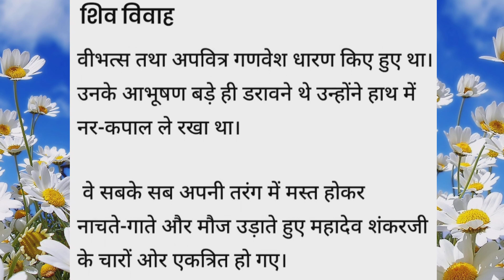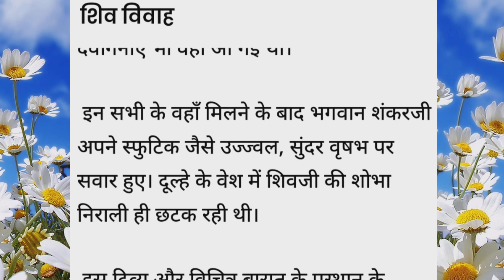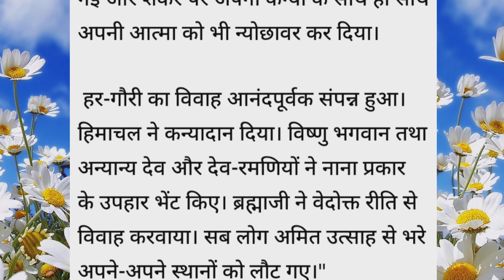शिव और पार्वती के विवाह की कथा: कैसे हुआ भगवान शिव और देवी पार्वती का विवाह?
"शिव और पार्वती के विवाह की कथा" हिंदू धर्म की एक महत्वपूर्ण और प्रेरणादायक कथा है, जो भगवान शिव और देवी पार्वती के प्रेम और उनके विवाह के अद्भुत घटनाक्रम को दर्शाती है। यह कथा बताती है कि कैसे देवी पार्वती ने भगवान शिव को पाने के लिए कठोर तप किया और उन्होंने भगवान शिव के दिल को जीत लिया।

इस कथा में हमें यह सिखने को मिलता है कि सच्ची भक्ति, प्रेम और त्याग से कोई भी कठिन लक्ष्य प्राप्त किया जा सकता है। भगवान शिव और देवी पार्वती का विवाह न केवल उनके प्रेम का प्रतीक है, बल्कि यह हमें सच्चे समर्पण और त्याग के महत्व को भी समझाता है।

👉 "शिव और पार्वती के विवाह की कथा देखें और सच्चे प्रेम और भक्ति की महिमा जानें!"

High-Rank Keywords (20):
शिव और पार्वती, पार्वती का विवाह, भगवान शिव और देवी पार्वती, शिव-पार्वती की कथा, देवों का विवाह, शिव और पार्वती का प्रेम, शिव पार्वती विवाह का महत्व, शिव पार्वती कथा, देवी पार्वती का तप, शिव और पार्वती का मिलन, भगवान शिव की भक्ति, पार्वती और शिव का विवाह, महादेव और पार्वती, भक्ति की कथा, देवों का मिलन, शिव और पार्वती के मिलन का महत्व, शिव और पार्वती का प्रेम, हिन्दू धार्मिक कथा, शिव विवाह, प्रेम और भक्ति।